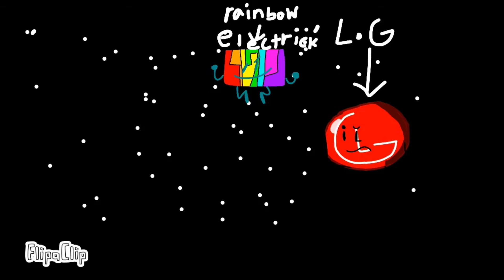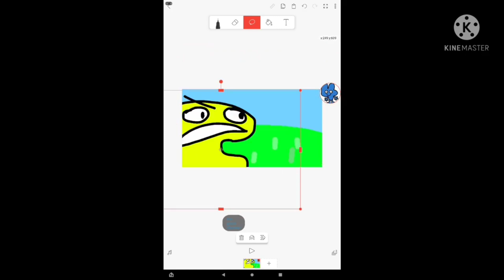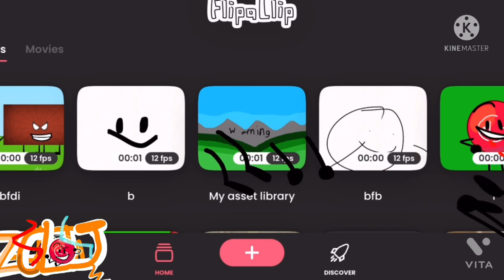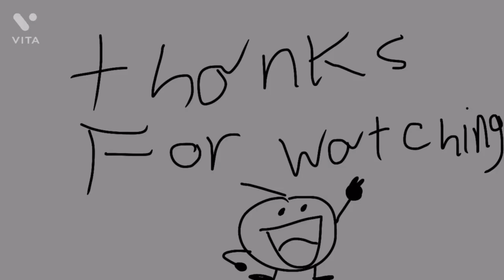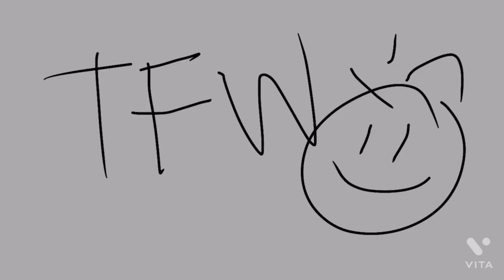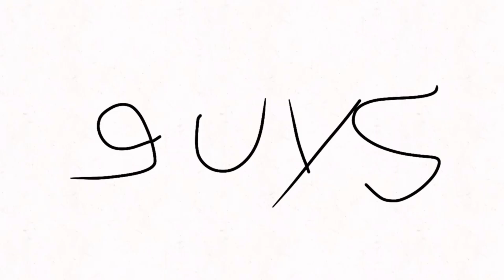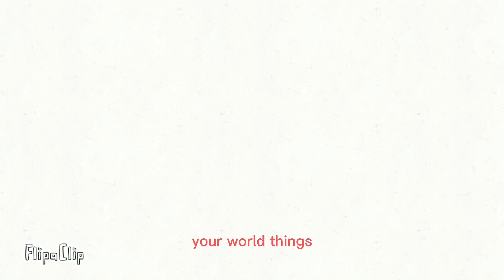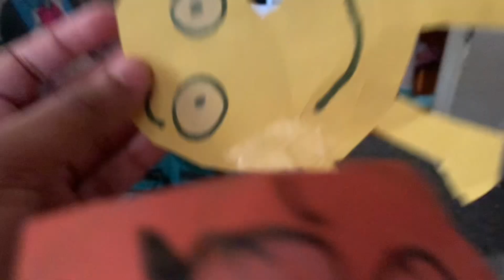BF600KD ALL EPISODES!!